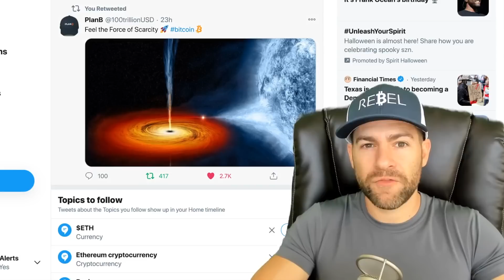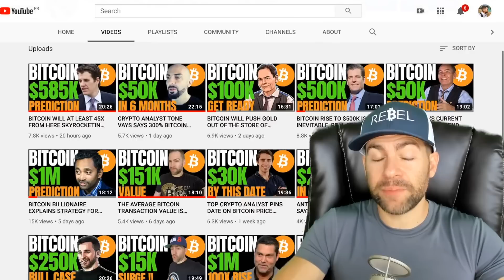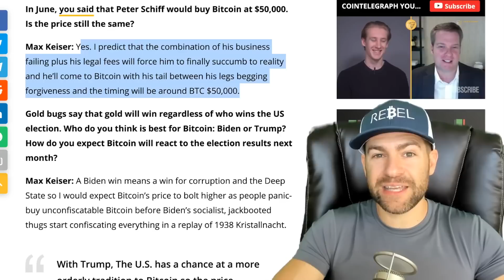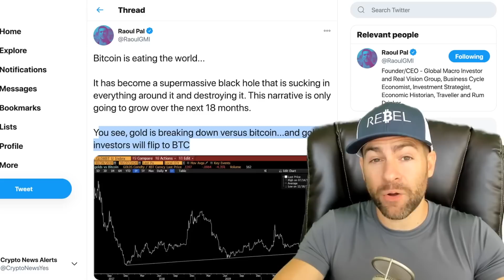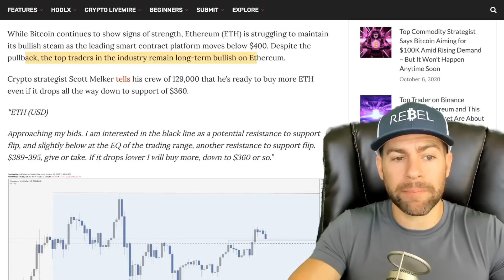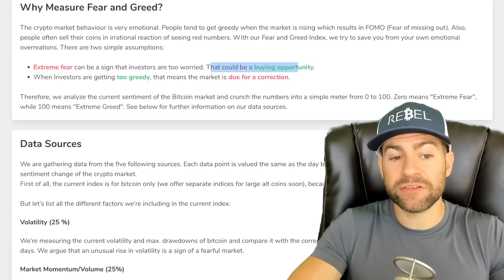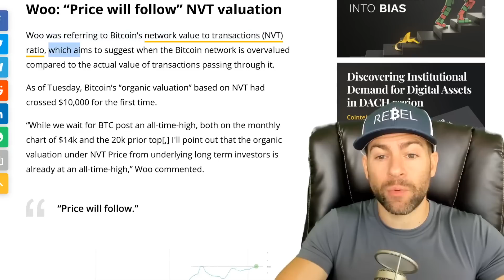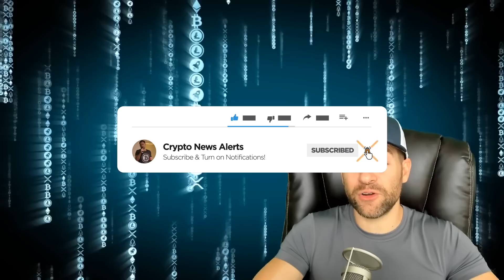BITCOIN HAS AIR FROM $14K TO NEW ATH, I DON’T EXPECT ANY PULLBACK UNTIL $28K BTC SAYS MAX KEISER!!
Max Keiser, Wall Street veteran and Bitcoin pioneer just tweeted the following regarding his short term BTC price prediction:

“As I’ve been pointing out... There’s nothing but air from $14,000 to new ATH. I don’t expect any kind of pullback until $28,000 and it may be short lived.”

This was in response to a tweet from Matt Kaye who shared:

"After $14,000 there are literally no coins on the books...Only 900 new BTC mined per day. That's ~$13MM of fresh daily sell side. These are the makings of a sell side liquidity crisis aka reflexive buying to the upside."

Bottom line, most cryptocurrency influencers across the board are all pretty much very bullish right now on king of all crypto.

In other trending Bitcoin News today:

Crypto Analyst Calls Bitcoin the ‘Most Bullish Asset of Our Time’ As Traders Track Ethereum’s Next Move:

A widely-followed crypto trader and influencer says he expects Bitcoin to continue rallying and shatter its all-time high in the coming months.

The pseudonymous trader tells his 231,000 Twitter followers that Bitcoin is “the most bullish asset our time” as he believes BTC will blaze through its all-time high of $20,000.

According to a chart shared by block explorer service Blockchain.com, Bitcoin has meteorically risen from $0.06 in September 2010 to its current price of around $13,000, representing an increase of over 26,600,000% in a span of 10 years. Meanwhile, gold and the S&P 500 have climbed 103% and 233%, respectively, over the same stretch.

While Bitcoin continues to show signs of strength, Ethereum (ETH) is struggling to maintain its bullish steam as the leading smart contract platform moves below $400. Despite the pullback, the top traders in the industry remain long-term bullish on Ethereum.

Crypto strategist Scott Melker tells his crew of 129,000 that he’s ready to buy more ETH even if it drops all the way down to support of $360.
“ETH (USD)

Approaching my bids. I am interested in the black line as a potential resistance to support flip, and slightly below at the EQ of the trading range, another resistance to support flip. $389-395, give or take. If it drops lower I will buy more, down to $360 or so.”

Crypto trader Rekt Capital believes Ethereum is in the phase of consolidating gains and it’s only a matter of time before the second-largest cryptocurrency resumes its uptrend.

“ETH continues to follow BTC. While BTC has broken out to new highs, ETH has broken back into its previous money flow channel. ETHUSD will be range-bound between $391-$434 for now. I expect ETH to resume its catchup to BTC once BTC cools down.”

While other traders are long-term bullish on Ethereum, closely-followed trader DonAlt is cautious on ETH as he says the cryptocurrency is struggling to move above monthly resistance of $400.

“In stark contrast to BTC, ETH has failed its monthly level and is now finding resistance there. If ETH fails to reclaim that resistance this month I think $270 (the next support) is more likely than further upside.”